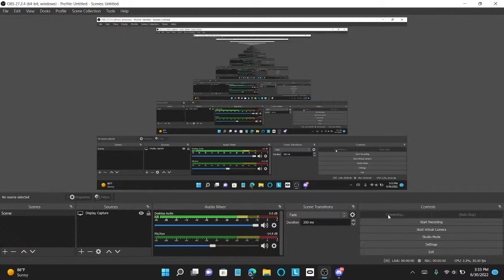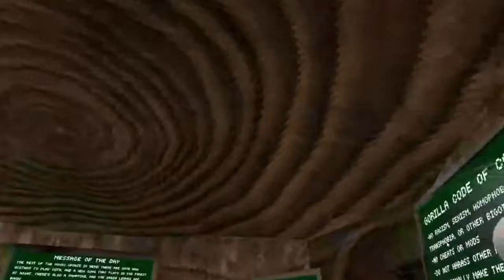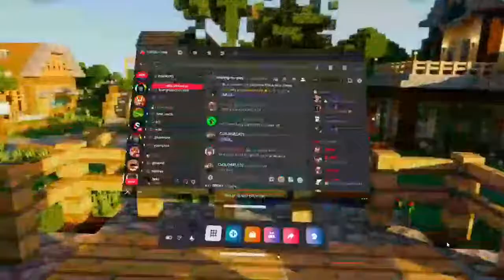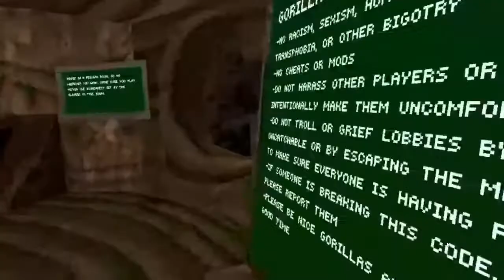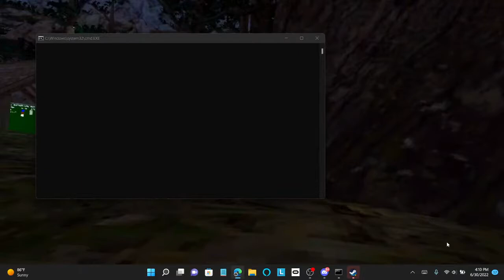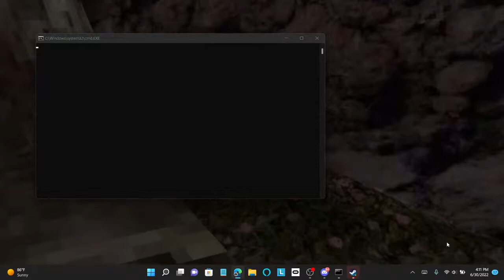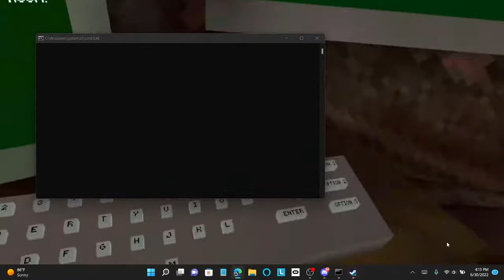gorilla tag live